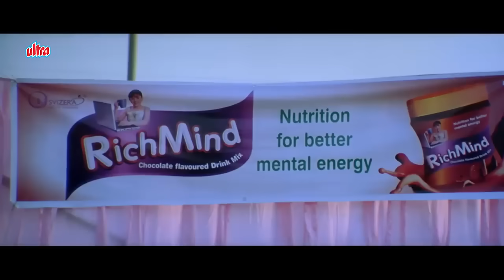रिक्क्षा चला रहा है या हवाई जहाज़ - बॉलीवुड लोटपोट कॉमेडी - Johnny Lever Rajpal Yadav Comedy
Film : Masti Express

Chapters :

00:00 - 04:56 - Rickshaw race kamai Johnny bhai karenge

04:57 - 09:22 - Rajpal johnny lever razak khan ka tigdi

09:23 - 14:27 - Saare comedy kalakar ek hi race mein